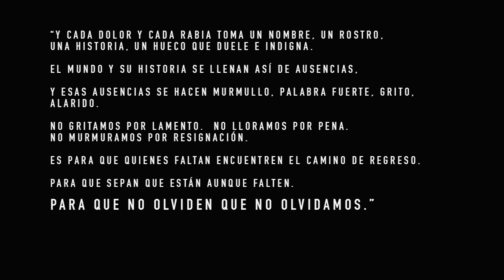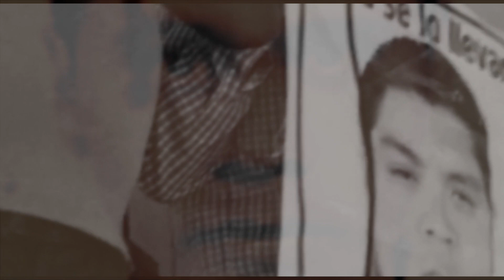#43 / Presos Políticos, Libertad - La HH Botellita de Jerez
Video de la canción "#43 / Presos Políticos, Libertad", grabadas en 2014 y 2015 por la HH Botellita de Jerez.

Producido y dirigido por Pinche Einnar*

YouTube: Hh Botellita de Jerez

*Agradecimientos a Blanca Martínez y Chanti Ollín por sus imágenes y a Cesz San y Armando León por su ayuda.